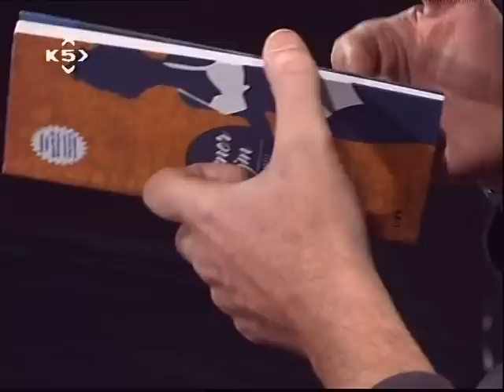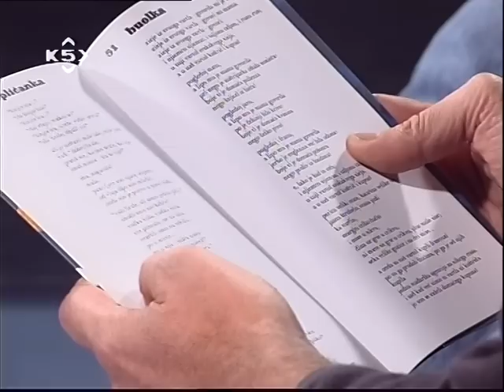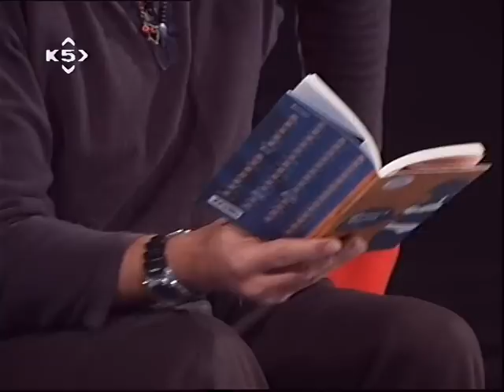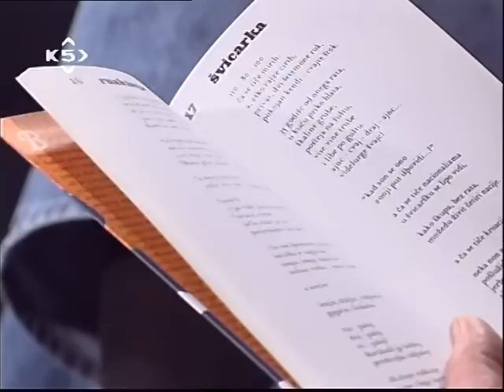MOSORIJADA, IVICA JAKŠIĆ PUKO 04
MOSORIJADA, MOSOR, KANAL 5TV, IVICA JAKŠIĆ PUKO